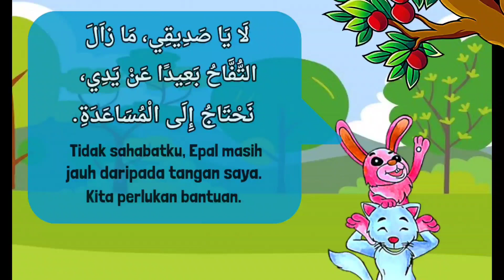Bahasa Arab Tahun 6 | Tajuk 4 (في أي فرقة تشترك؟) : حكاية القصة (M/S 78-79)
Perkongsian video pembelajaran Bahasa Arab Tahun 6
Tajuk 4 : في أي فرقة تشترك؟
حكاية القصة : الاتحاد أساس النجاح

Video ini dihasilkan untuk tujuan pembelajaran.